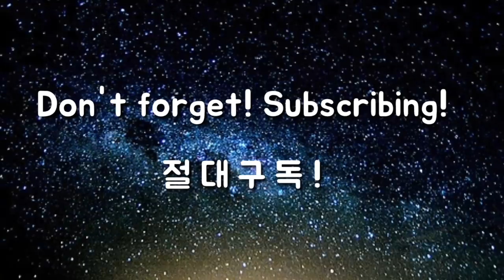피니시 프로처럼 보이기. 힘도 쓰고, 멋도 있게.